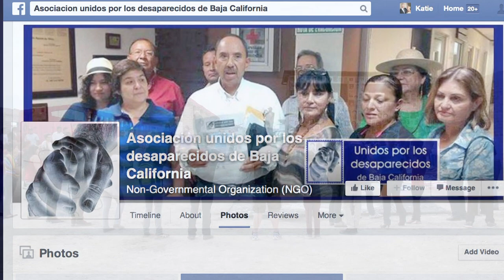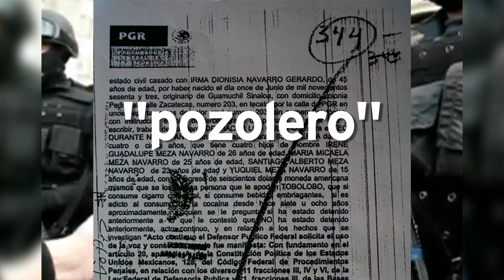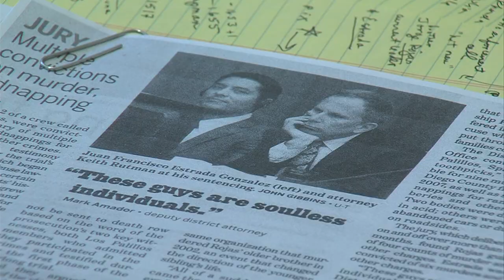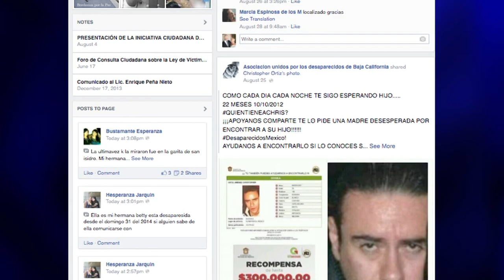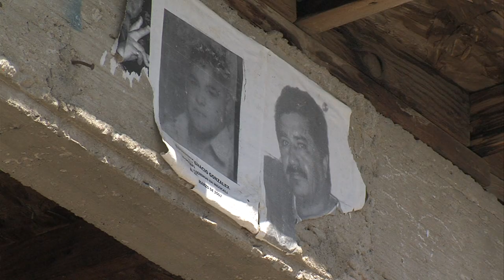At Tijuana Sites Where Cartel Dissolved Bodies, Hope Dwindles for DNA Evidence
WARNING: Viewers may find the content of this report disturbing. More than 22,000 people have gone missing in Mexico since the country declared war on drug traffickers in 2006. Some family members of the missing hoped to find answers at a gruesome body disposal site discovered in Tijuana several years ago. But Fronteras reporter Jill Replogle says that hope has dwindled.